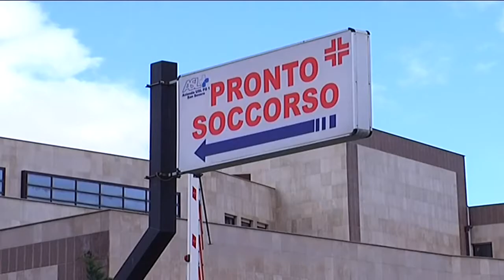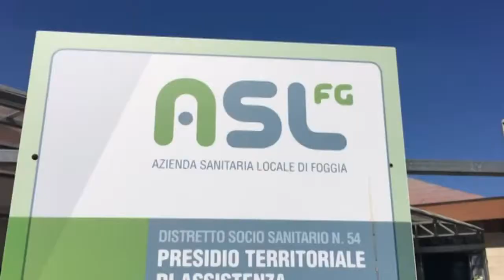Speciale News Web 24 Sera Estate 8.7.2019